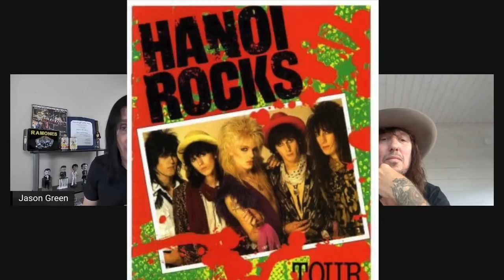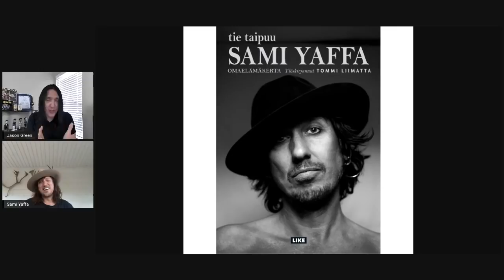SAMI YAFFA of HANOI ROCKS & NEW YORK DOLLS on 1st Solo Record, Book & So Much More!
Sami Yaffa joins me to discuss his new solo record + Hanoi Rocks, New York Dolls, Jetboy & much more

Check out Sami’s Solo CD
“The Innermost Journey To Your Outermost Mind”